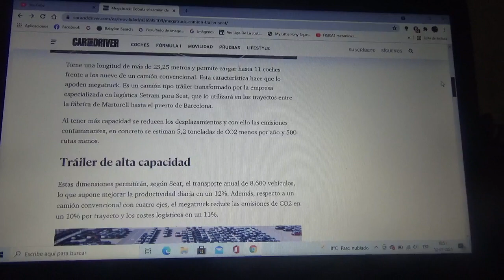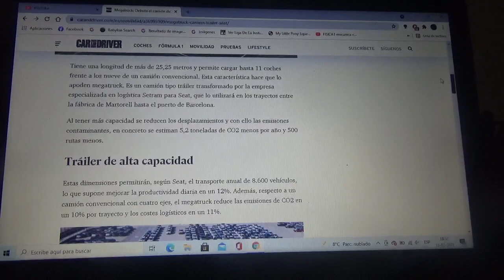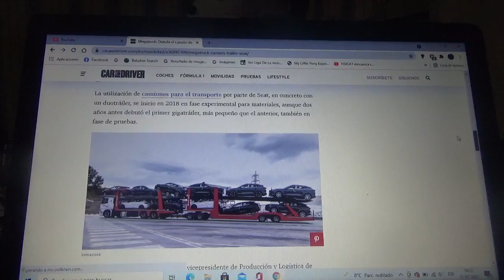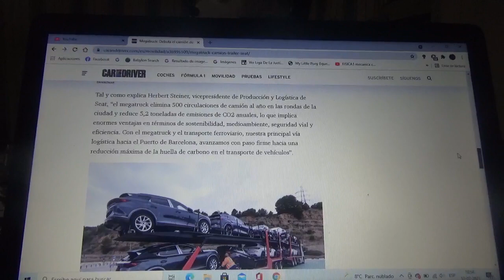Megatruck el camión de 25 metros que puede transportar 11 coches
La marca automotriz española Seat(subsidiaria de Grupo Volkswagen) utilizará este camión tráiler para el transporte de sus vehículos hasta el puerto de Barcelona